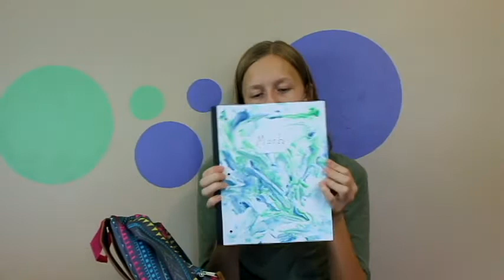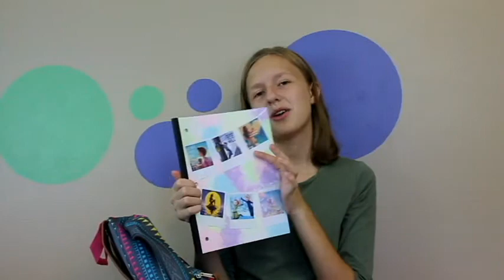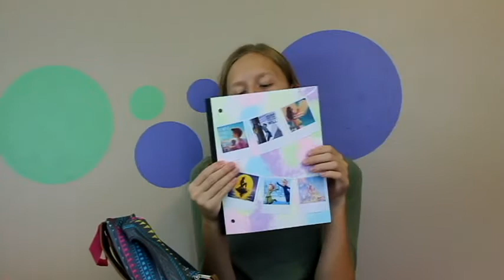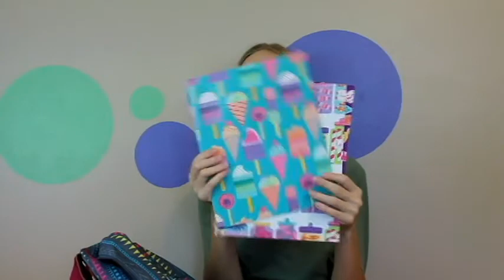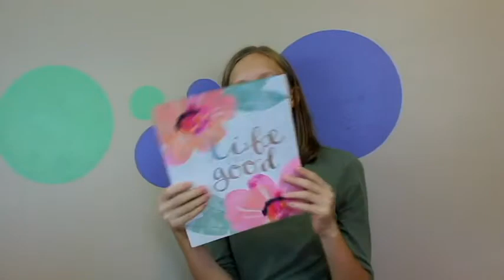Back to school haul! School supplies 2017 | Emmie Berrie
I thought I'd spend a few minutes sharing my school supplies with you guys!  I'm so obsessed with them and I'm super excited to be going back to school.  :)
If you haven't noticed yet, I decided to edit this video without adding music.  I'm not sure what my thoughts are on the final product, so let me know whether or not you like it in the comments!  Not including music might also give me time to make extra videos for you guys, so take that into consideration.  ;)
Love ya'll!
~Emmie